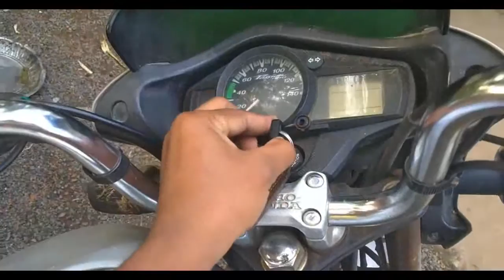How To Make KTM Duke Exhaust Silencer Sound For Any Normal Bike